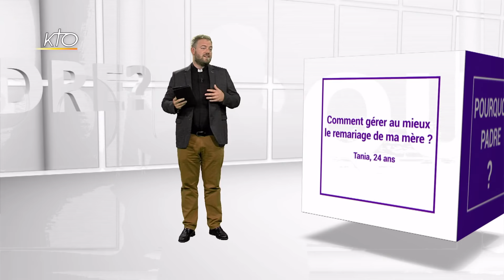Ep#8 - Comment gérer au mieux le remariage de ma mère ?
« Bonjour Père, pourquoi ... ? » Cette semaine, le père Gaultier de Chaillé répond en 3 mn à la question de Tania, 24 ans : « Ma mère est divorcée et se remarie bientôt. Je ne suis pas d´accord et en plus j´ai du mal avec mon futur beau-père. Est-ce que je suis moralement obligée d´aller au mariage civil ? Et je suis un peu perdue. En quoi ma foi pourrait m´aider ?
Pourquoi, Padre ? du 20/11/2018.